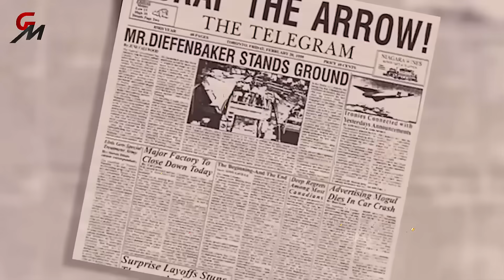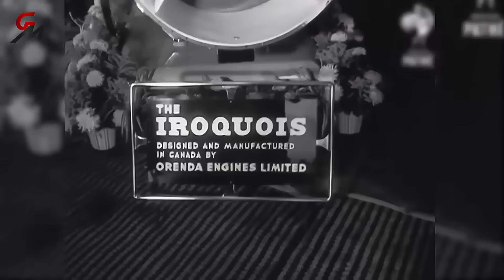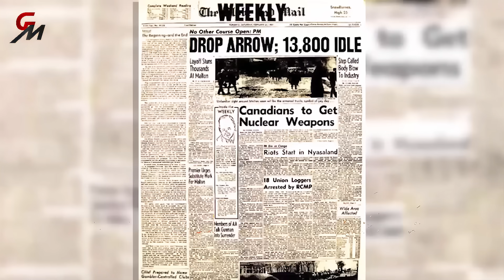The Canada Avro Arrow 2, The Only Jet Capable of Rivaling The Russian MiG-25 Foxbat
The Avro Canada CF-105 Arrow II, a super sonic interceptor developed in the 1959s, remains one of the most celebrated and mourned chapters in Canadian aviation history. Designed by Avro Canada to meet the Royal Canadian Air Force (RCAF) need for a high-performance aircraft to counter Soviet bomber threats during the cold war, the Arrow was a technological marvel that promised to place canada at the forefront of aerospace innovation. Tragically, the program was cancelled, cost overrun and political pressures led Prime Minister John Diefenbaker to cancel the program on February 20, 1959, known as "Black Friday", with all aircraft and blueprints destroyed, devastating Canada's aerospace industry.

The Avro Canada CF-105 Arrow II was more than an aircraft. It was a symbol of Canada's ambition and ingenuity. Its advanced specifications, innovative design, and tailored weaponry made it a formidable interceptor, perfectly suited to Canada's vast geography's and cold war role. The Arrow was Canada's chance to soar among the world's aerospace elite, and its loss remains a haunting reminder of what might have been.